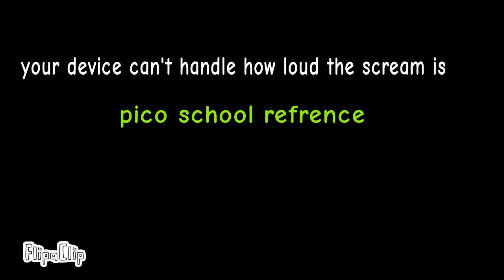ROBLOX VS FORTNITE 5 6 AND 7!!!!!!!